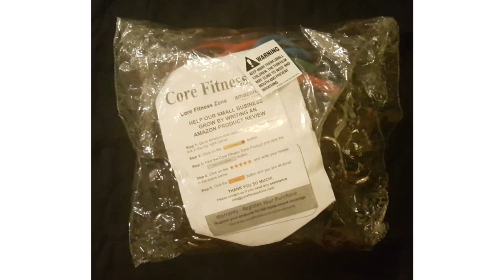Core Fitness Zone’s Resistance Band Set - 42 Exercises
Have you been feeling bad about letting yourself go? Dramatically improve health, fitness and energy with Core Fitness Zone’s 12 pcs resistance band set with handles, door anchor and ankle straps for legs. You can get right on into exercising because they provide with a free workout eBook which contains 42 exercises with full descriptions, photographs, and instructions for safe use. There is also a workout guide to get you started immediately on how to personalize your training to fit your lifestyle

The results will surprise you. Recommended by personal trainers, Core Fitness Zone bands provide endless strength combinations, from low impact exercises to intense workouts. Improve strength, increase energy, and get the movement back into your life. You can use these resistant band set to lose weight. While these bands work well with the major muscle groups, Core Fitness Zone Resistance Bands work your smaller stabilizing muscles, increasing your metabolism further and resulting in faster weight loss.

You will save money and space because this set is totally mobile and comes in its own draw string bag which makes for easy storage. Say goodbye to tripping over expensive equipment you don't have room for – or let’s be honest – that you don’t really get to use. Core Fitness Zone Resistance Bands are your "store in a drawer" gym. Or your "pack in a suitcase" gym for when travelling.
I have had this resistance band set for a few days now and I can tell you I am really enjoying the ease of using it – getting it out and using it and the ease of putting it all away. Its easy to tuck in a drawer or just on a shelf. Great set and even better price.